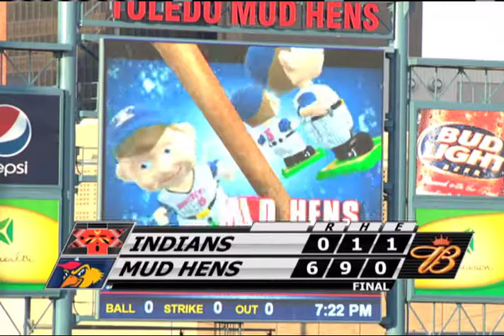Game Highlights: 4/21/2011 Gm 1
Charlie Furbush tossed a one-hit shutout as the Toledo Mud Hens blanked the Indianapolis Indians, 6-0, in the first game of a doubleheader.